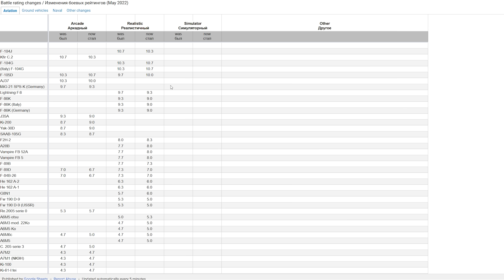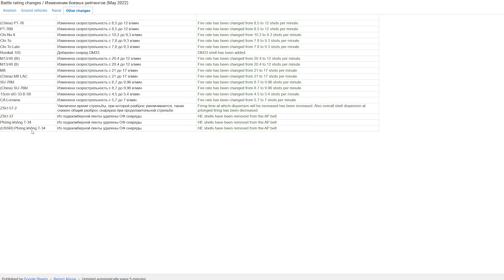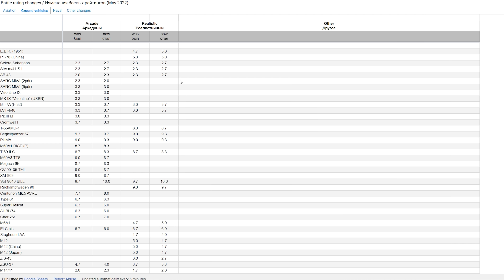НОВЫЕ БОЕВЫЕ РЕЙТИНГИ в War Thunder